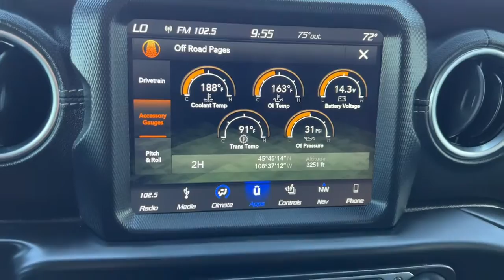2019 Jeep Wrangler Sahara For Sale Billings, Bozeman, Missoula, Great Falls, Montana (near me)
Firecracker Red Clearcoat Used 2019 Jeep Wrangler available in Billings Montana at Volkswagen Kia of Billings. Servicing the Bozeman MT, Cody WY, Sheridan WY, Butte MT area.
2019 Jeep Wrangler Unlimited Sahara - Stock#: UP2672 - VIN#: 1C4HJXEG7KW611531

At Rimrock We take our Internet Business Very Seriously! Shopping with us is car buying the way it should be; Fun, Informative, and Fair! Here are our promises:*Transparent Pricing and Fast Sales Process!*Customer Lounge with Free Wifi & Refreshments!*In House Team of Loan and Lease Specialists! Good with numbers, better with people! No matter what pre-owned vehicle you select you will get the Royal Rimrock Treatment. To See Our Specials!! Rimrock has always been Locally Owned and Operated. We are Family oriented, and support our Local Community!!